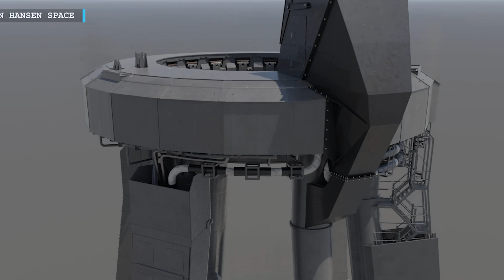Elon Musk Pushes SpaceX Starship to Reach Orbit in Weeks | SpaceX Begins to Rebuild the Launch Site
Hello Friends, welcome back to another episode by Engineering Today. Hope you’re all doing great.

Today we’re going to start with an update on the future of SpaceX’s Starship after its dramatic first launch.